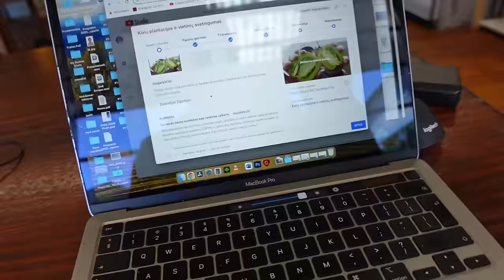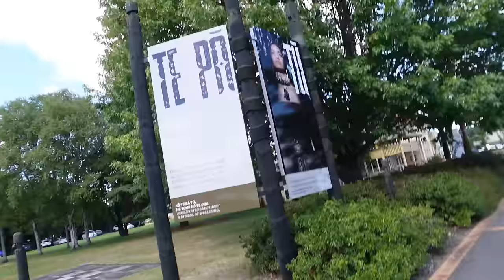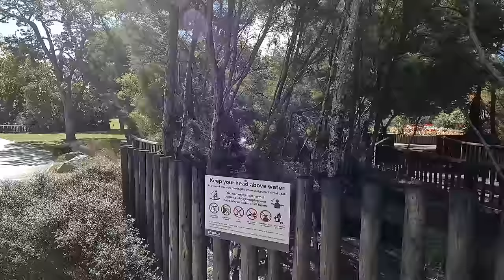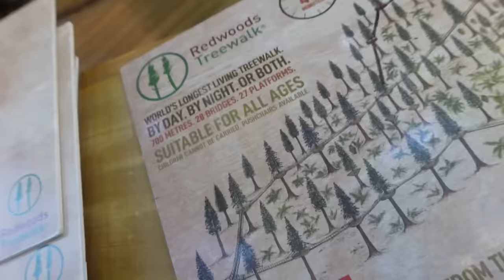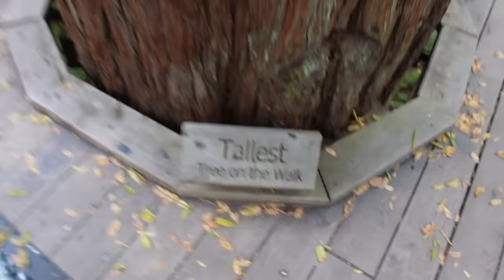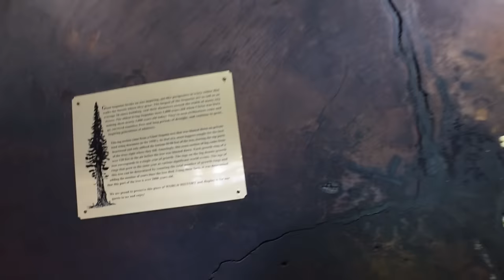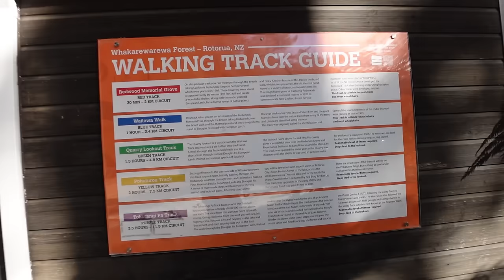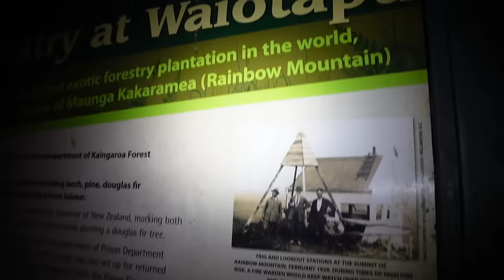ROTORUA! Raudonmedžio miškas ir karštos versmės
Ačiū Tau!👊

Music of this video:
ES_Earth - Ben Elson
ES_I Been Down (Instrumental Version) - Nbhd Nick
ES_Obo - Lukas Got Lucky